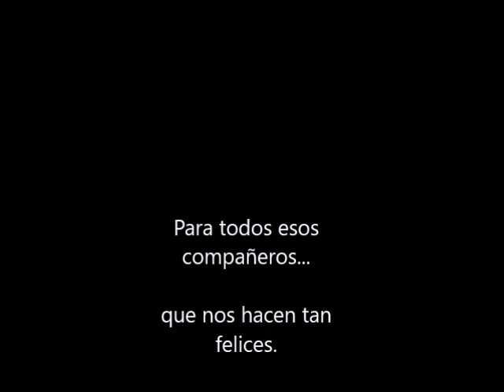FLACO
Dedicado a mi perrito Jazz y todos sus amigos, en especial a Dan por su repentina pérdida, para todos esos angelitos que ya no están.